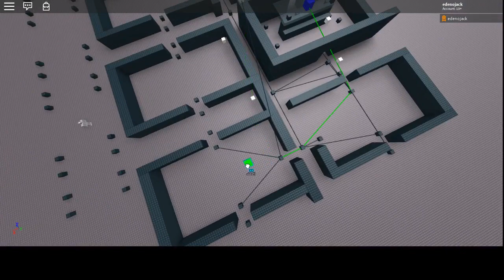Pathfinder Pt5; Allow/Disallow nodes to be search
Green is start, blue is the end.
In our first run, we are only searching for Ground Nodes; this is a node that can be used by all characters, as it is the general connector.
In our second run, we allow for Air Nodes to be entered into the search as well, this can be called by characters who can fly.

I can theoretically have as many different node types as I'd like here, a swim node, climb node ect.